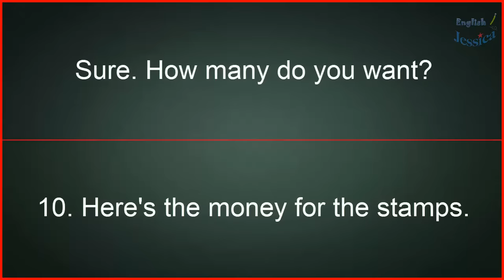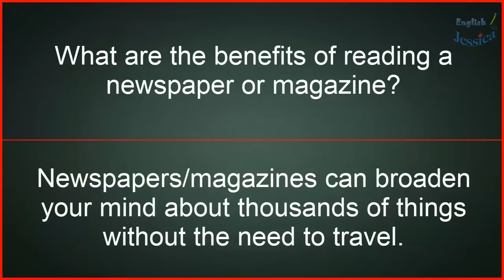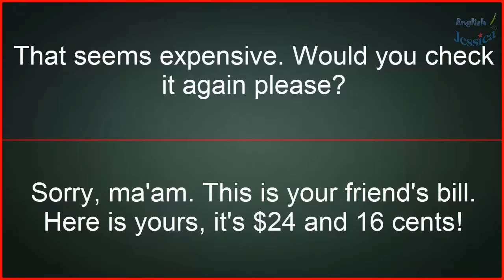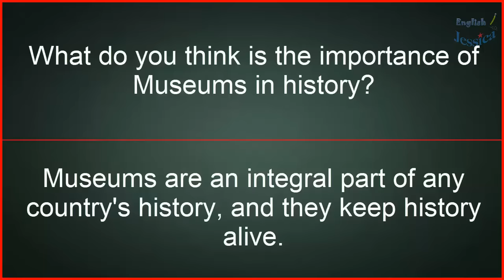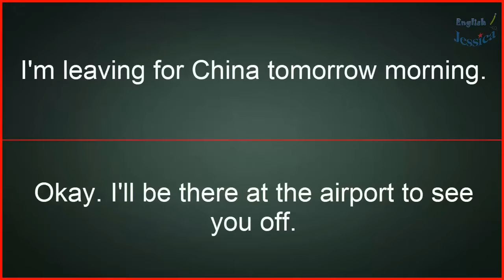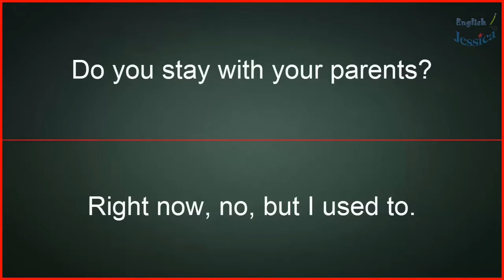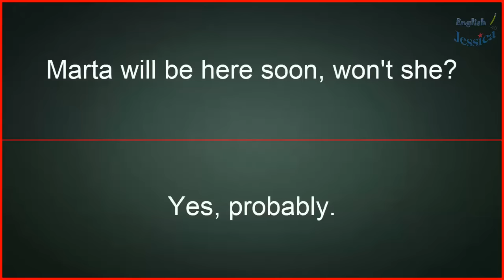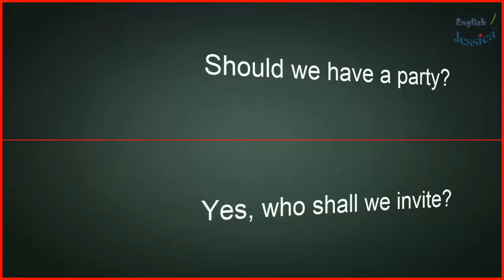Speak English Everyday to Improve English ★ Learn English Listening Comprehension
Learn English with Jessica is a free Channel for English learners.